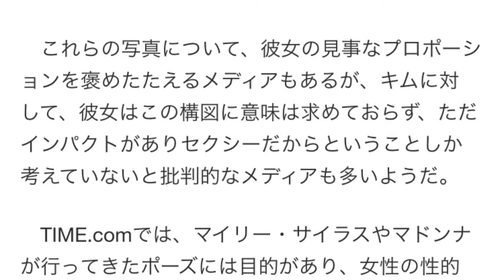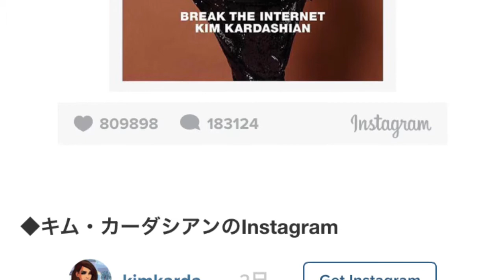お尻にグラス？ヌードで魅せた写真に賛否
お尻にグラス？リアリティー番組の女王
がヌードで魅せた写真に賛否
2014年11月13日 12時36分 シネマトゥデイ

　カニエ・ウェストの妻でリアリティー番組の女王とも呼ばれているキム・カーダシアンが、PAPER誌でヌードに挑戦。その際に撮影された写真についてインターネット上で賛否両論が巻き起こっている。